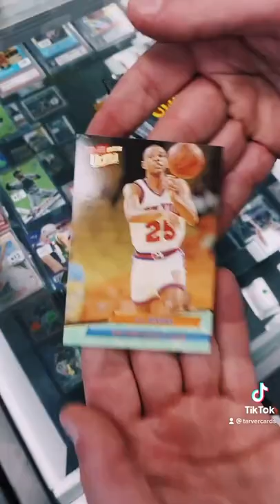Old School NBA Pack Pull! @ Card World of Bryant